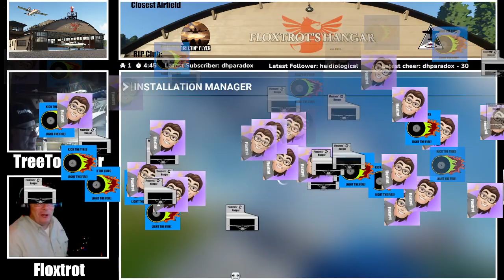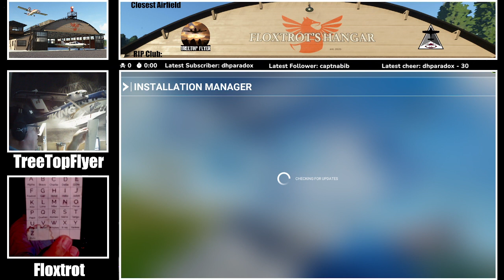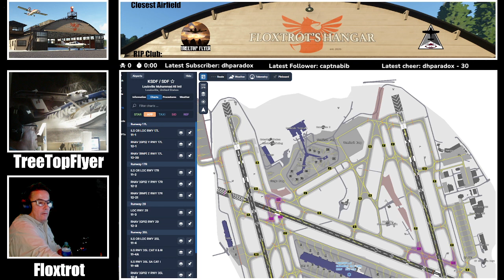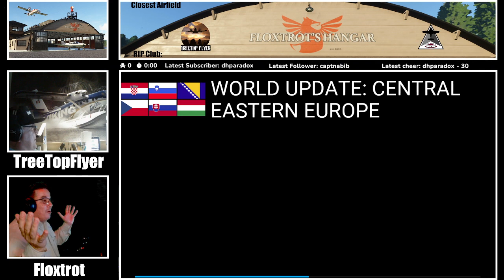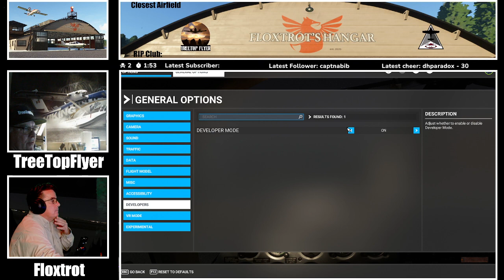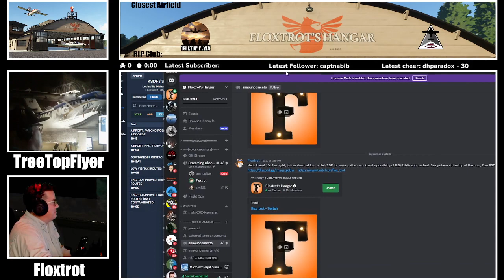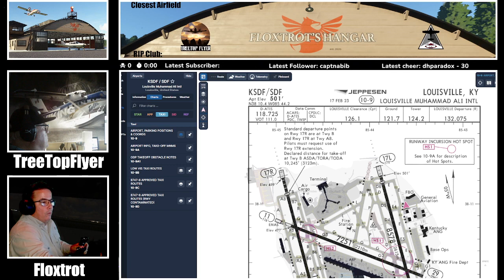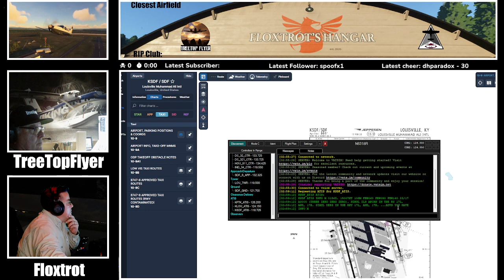VatSim Night @ KSDF (Louisville)